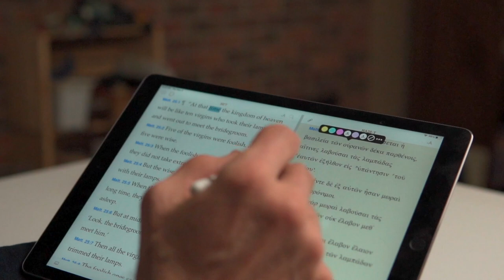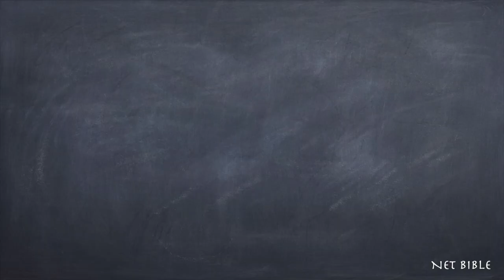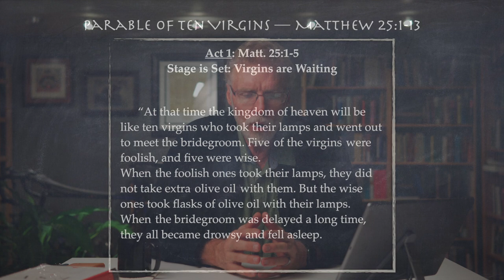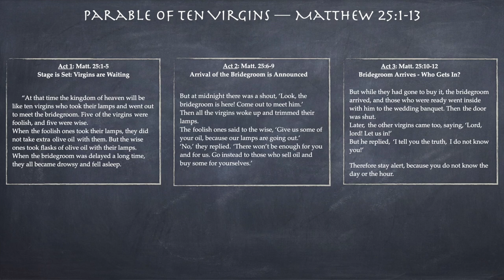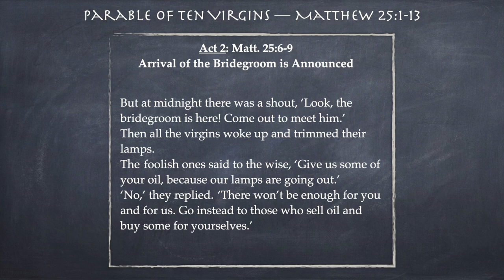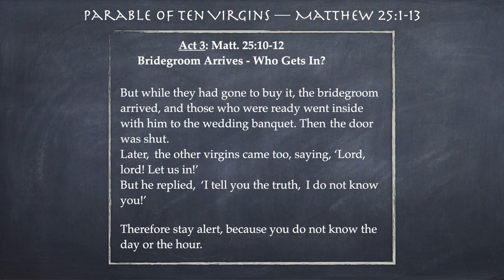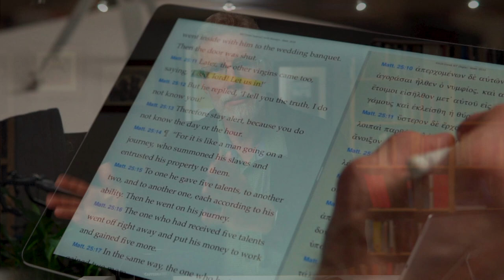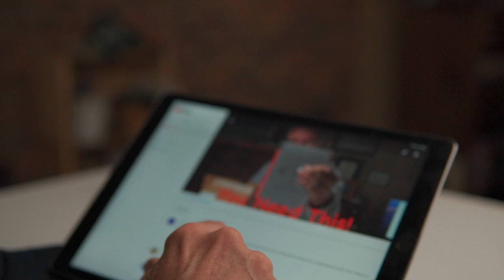Parable of the Ten Virgins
What is the parable of the Ten Virgins about in Matthew 25? Do the 10 parables represent different people? churches? periods of time? religions?
This video examines the narrative structure and meaning of this parable. How should we apply this parable to our lives - here and now?